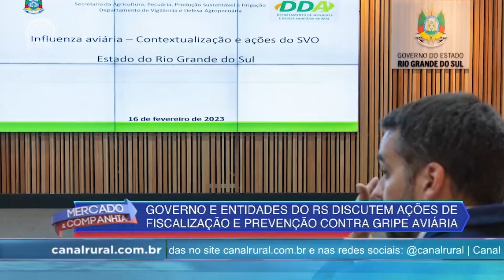Gripe Aviária: Tema foi discutido entre os representantes do setor avícola dO RS e ABPA |Canal Rural